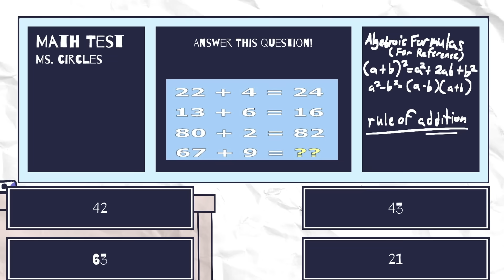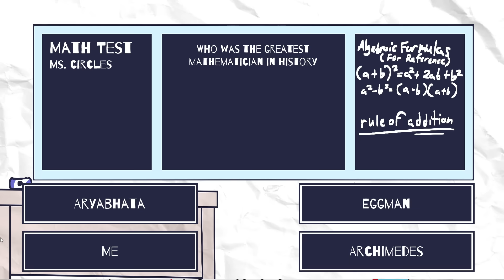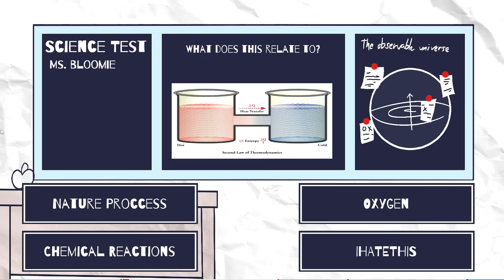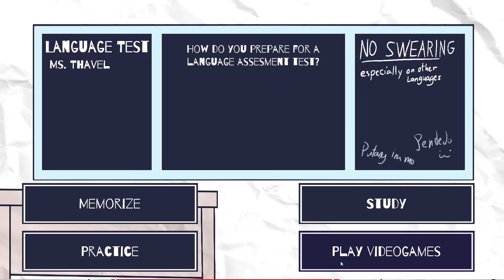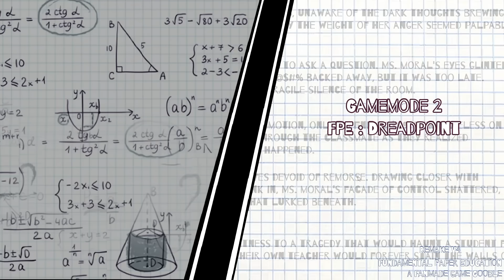Fundamental Paper Education 3D NEW BETA!!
She wants more oreos. Make it stop, I'm kidding. Enjoy the video. :)